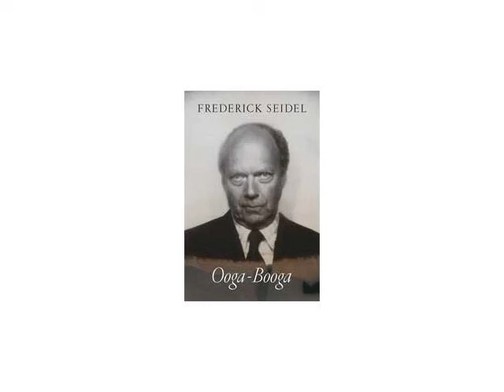Frederick Seidel reads his poem "White Tiger"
Listen to this poetry reading to hear the poet Frederick Seidel read his poem ""White Tiger,"" from his poetry collection Ooga-Booga. This is the most tender, most savage collection yet from "the most frightening American poet ever" (Calvin Bedient, Boston Review).

Listen to this poetry reading and then learn more about the book Ooga-Booga

"Listen to this poetry reading to hear the poet Frederick Seidel read his poem ""White Tiger,"" from his poet